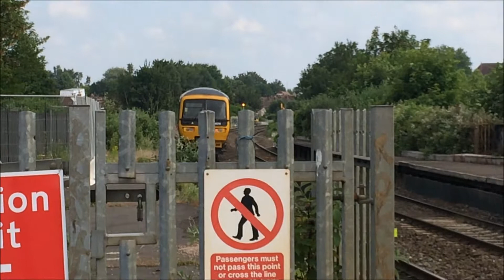Trains at Stapleton Road - 12/6/18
I took a visit to Stapleton Road railway station on the South Wales Mainline. Services here are seen by Great Western Railway, CrossCountry (Passing only) and a passing Freightliner service.

Trains include Class 166, 220, 221 & more!

One thing to notice is the construction work going on at the moment here at Stapleton Road, making it a bit hard for me to look for places to spot trains. That's pretty much why I stood where I was. Also, there were a few times where I almost missed a speeding train racing by the station due to the lack of visibility down the track on both sides. But eh, there was plenty of trains to see so I'm not complaining too much. :P